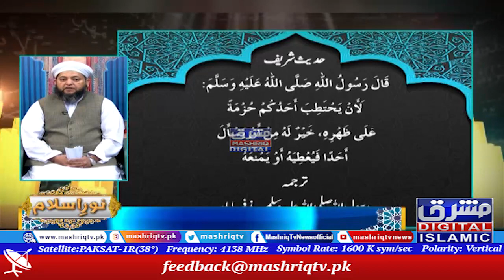Noor-e-Islam | 23rd-December-2022 | Mashriq TV